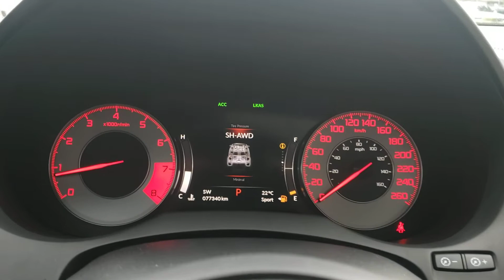2019 Acura RDX A-Spec P6465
Majestic Black Pearl on Red Leather with Ebony Alcantara Insert [SOLD]